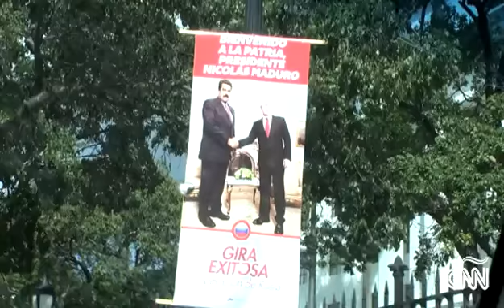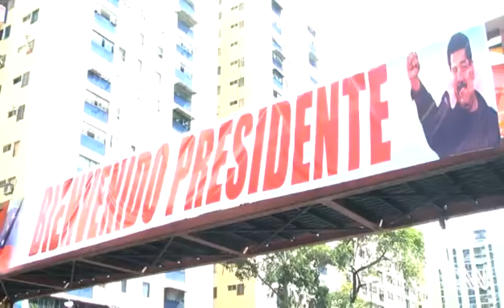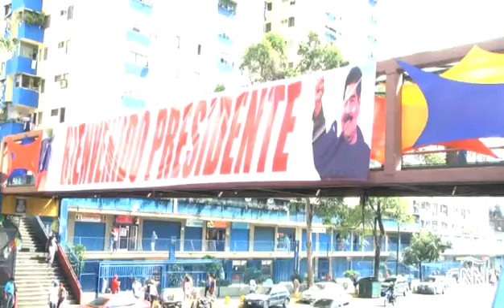Consejeros de países OPEP se reunirán en Venezuela: Maduro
El Gobierno citara a todos los distribuidores para firmar un ultimátum, sin dar detalles de las decisiones económicas.